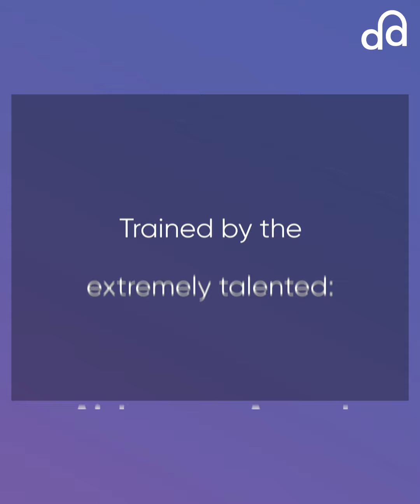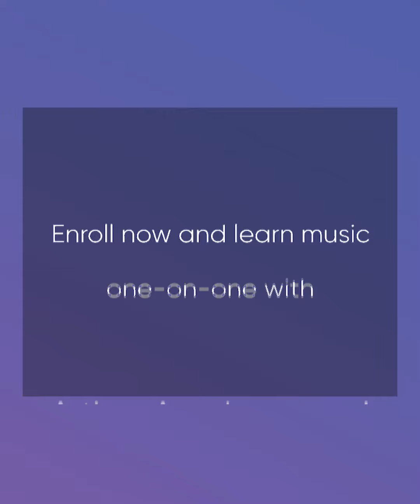Rajamani Iyer | StudentsOfArtium | Artium Academy | Online Singing Classes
Artium student, Mr. Rajamani Iyer shares his experience with the academy and the bond with his trainer. If you have the passion we will get you the skills.

So join us in your musical journey because our aim is to make YOU perform.

About Artium Academy:
Artium Academy is India's leading Online Music Education platform that makes learning fun and accessible to people of all ages. Our curriculum is designed by Industry maestros, taught 1:1 by Artium-certified teachers, and delivered over our proprietary technology.